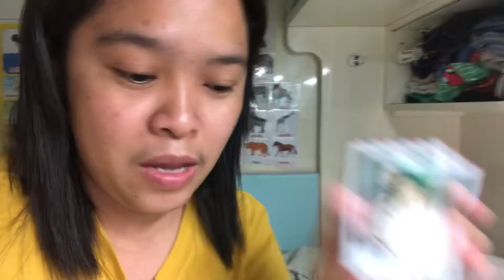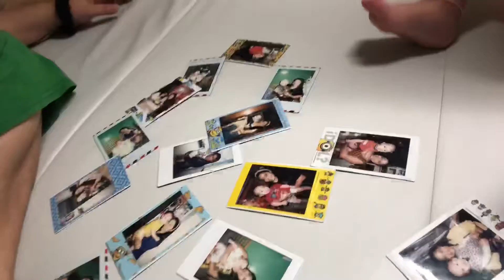Bonding time to my alaga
Just making some memories#ofwhongkong